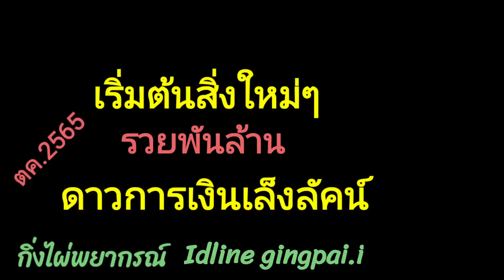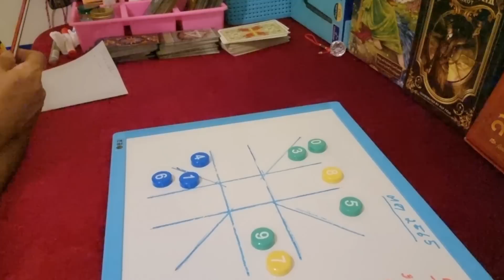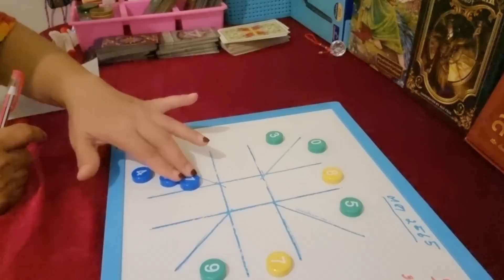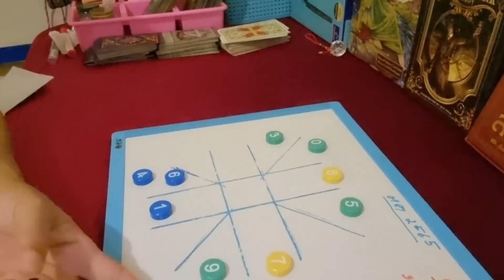ดวงราศีเมษ♈💰ดาวการเงินเล็งลัคน์รวยพันล้าน ( ดวงเดือนตุลาคม 2565) | กิ่งไผ่พยากรณ์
ผู้ที่เกิดราศีธนู : ตั้งแต่ 16 ธันวาคม - 14 มกราคม
ผู้ที่เกิดราศีมังกร : ตั้งแต่ 15 มกราคม - 12 กุมภาพันธ์
ผู้ที่เกิดราศีกุมภ์ : ตั้งแต่ 13 กุมภาพันธ์ - 14 มีนาคม
ผู้ที่เกิดราศีมีน : ตั้งแต่ 15 มีนาคม - 12 เมษายน
ผู้ที่เกิดราศีเมษ : ตั้งแต่ 13 เมษายน - 14 พฤษภาคม
ผู้ที่เกิดราศีพฤษก : ตั้งแต่ 15 พฤษภาคม - 14 มิถุนายน
ผู้ที่เกิดราศีเมถุน : ตั้งแต่ 15 มิถุนายน - 14 กรกฎาคม
ผู้ที่เกิดราศีกรกฎ : ตั้งแต่ 15 กรกฎาคม - 15 สิงหาคม
ผู้ที่เกิดราศีสิงห์ : ตั้งแต่ 16 สิงหาคม - 16 กันยายน
ผู้ที่เกิดราศีกันย์ : ตั้งแต่ 17 กันยายน - 16 ตุลาคม
ผู้ที่เกิดราศีตุลย์ : ตั้งแต่ 17 ตุลาคม - 15 พฤศจิกายน
ผู้ที่เกิดราศีพิจิก : ตั้งแต่ 16 พฤศจิกายน - 15 ธันวาคม